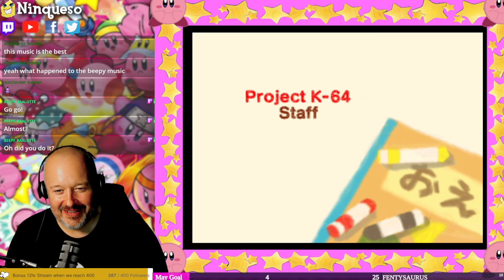KIRBY 64 - The Crystal Shades / WORLD 6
It's the FINAL WORLD!

Amazon Wishlist